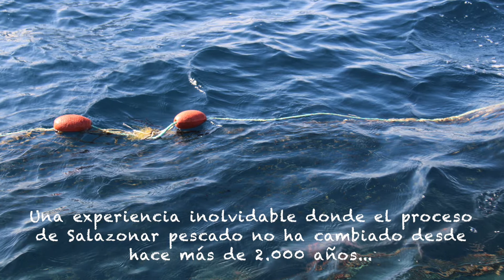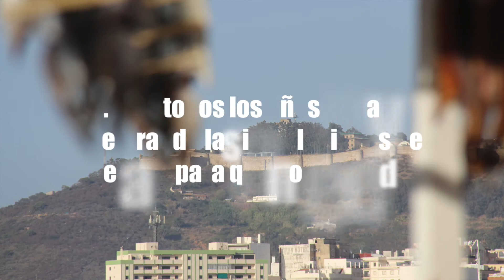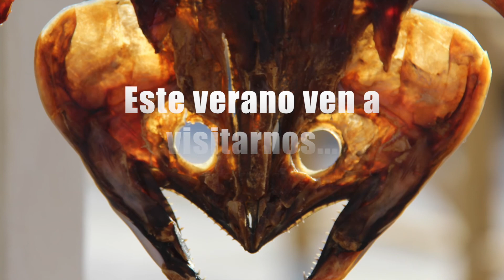ENTREVISTAS VOLAERA C9EC38B0 D8B5 4EF3 896B 43B5C77926C7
Entrevistas entorno a la Actividad Artesanal de los Salazones de Pescado en Ceuta (España)
Salazones de Ceuta. SalZone
Document around the Bluefish family cured, salted and dried artisian activity in Ceuta. Spain.